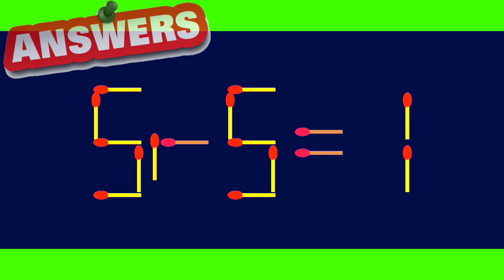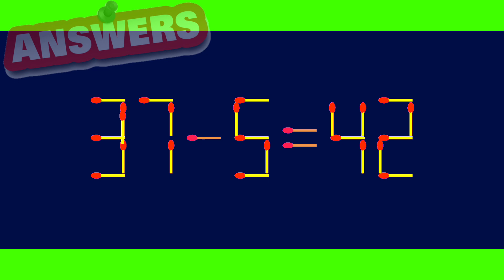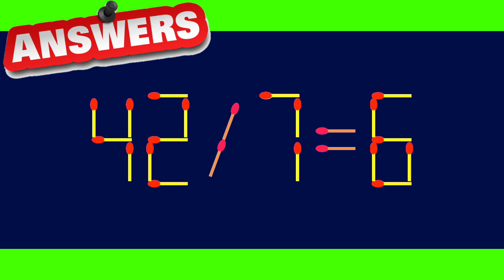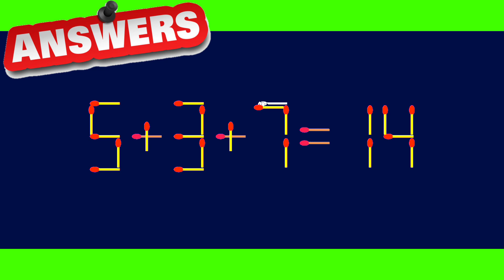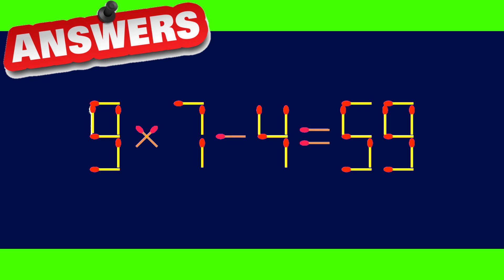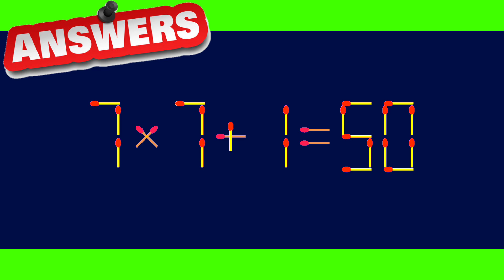Move Only One Stick to Fix The Equation is Correct Matchstick Puzzle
puzzle solve,
puzzle box,
puzzles for kids,
puzzle game,
puzzle party pvz heroes,
puzzle yoruba movie,
puzzle of my heart westlife,
puzzle plank galaxy,
puzzle guy,
puzzle doors roblox,
puzzle and dragons,
puzzle animals,
puzzle and survival,
puzzle and dragons super mario bros edition,
puzzle and seating arrangement,
puzzle agent,
puzzle adventure,
puzzle abc,
puzzle and survival gameplay,
puzzle album,
a puzzlement king and i,
a puzzle game,
a puzzle has many sides arkham asylum,
a puzzle ball,
a puzzle a day,
a puzzlement reprise,
puzzle ball,
puzzle band,
puzzle by ankush lamba,
puzzle bobble,
puzzle box solution,
puzzle bobble everybubble,
b puzzle song,
bg3 brain puzzle,
baldur's gate 3 stone disc puzzle,
bg3 chess puzzle,
bg3 mausoleum puzzle,
blox fruit colosseum puzzle,
bad blood queendom puzzle,
baldur's gate 3 defiled temple floor puzzle,
block puzzle,
best learn abc puzzle,
puzzle cube how to solve,
puzzle competition,
puzzle chess,
puzzle collection,
puzzle competition 2022,
cube puzzle solution,
crypt of uhrma puzzle,
chris ramsay puzzle,
central laboratory ruins puzzle,
chips puzzle master cash out,
puzzle doors,
puzzle doobie,
puzzle drawing,
puzzle desk,
draw puzzle level 8,
puzzle enrawn beats,
puzzle english,
puzzle escape room,
puzzle erasers,
puzzle escape room roblox,
elden ring ordina liturgical town puzzle